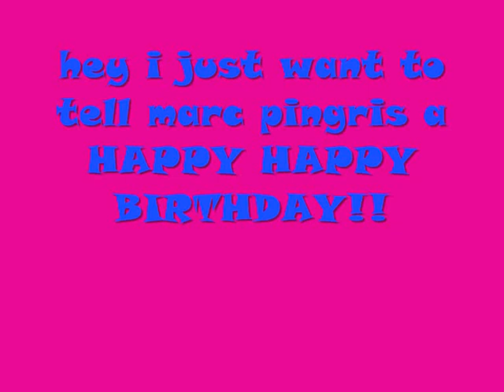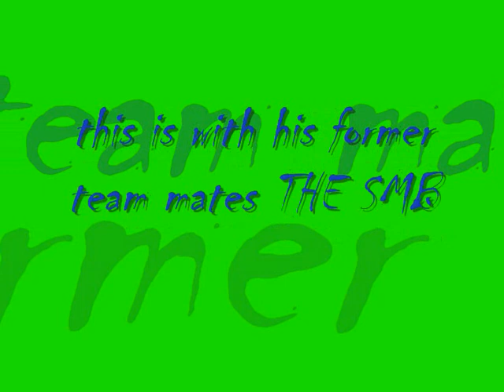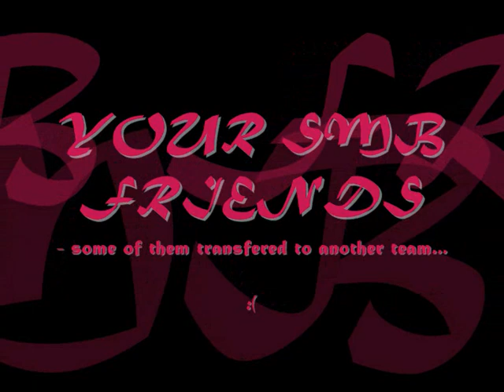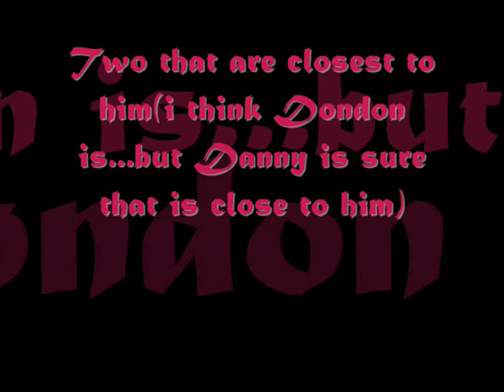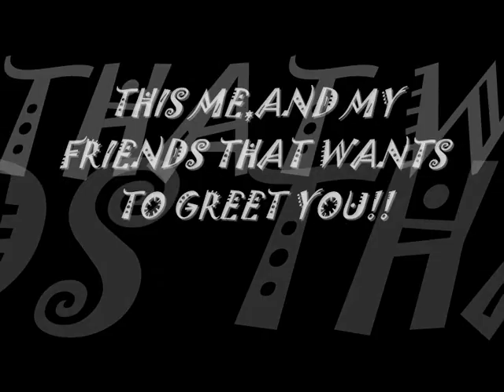HAPPY BDAY MARC PINGRIS!!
HOPE YOU THE BEST!!